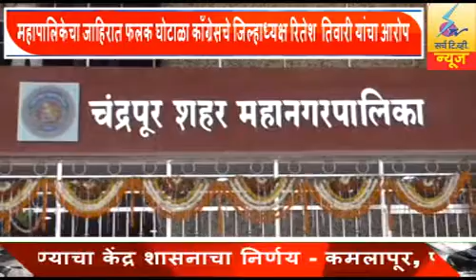12 MAY 2022 SearchTv News Chandrapur महापालिकेचा जाहिरात फलक घोटाळा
महापालिकेचा जाहिरात फलक घोटाळा काँग्रेसचे जिल्हाध्यक्ष रितेश  तिवारी यांचा आरोप